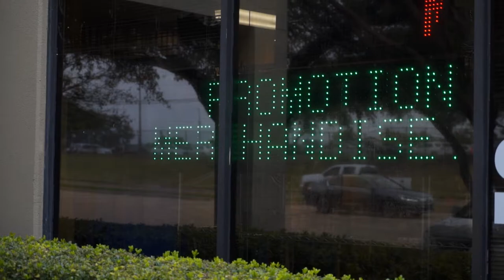Promotional Merchandise.com, Wholesale Stores in Dallas TX for Promotional Materials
Promote your brand. Creative, low-cost items to accomplish your goals! We've been in business for over 36 years by loving what we do and truly caring for our customers. We want to help you grow your business on whatever budget or need you may have. Give us a call or stop by our website and we will be happy to help in any way we can. From large orders to small, we give it our all!!

Promotional Merchandise.com
13510 T I Blvd, Dallas, TX USA 75252